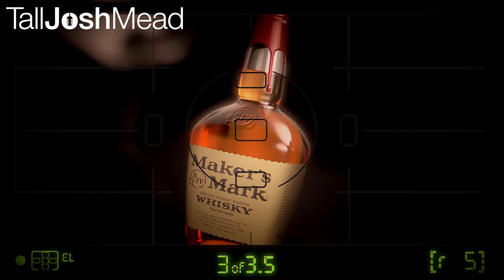Josh Mead Makers Mark VO DEMO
Commercial VOICEOVER DEMO